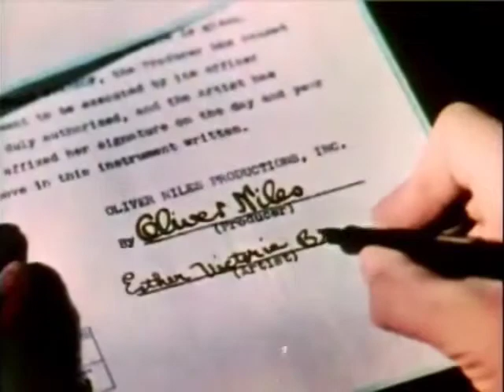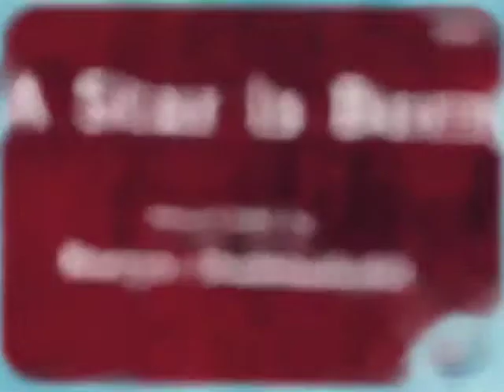A Star Is Born (1937) by Borys Dubiański for 90to5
Enjoy this edit of A Star Is Born (1937) by Borys Dubiański for the 90to5 Editing Challenge.

:D